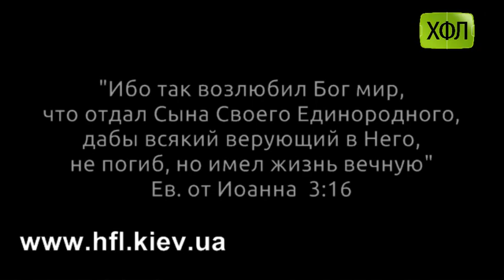"Додатковий час" , (Обзор 18 тура Шестой Лиги ХФЛ)